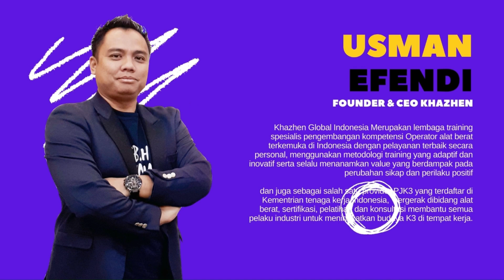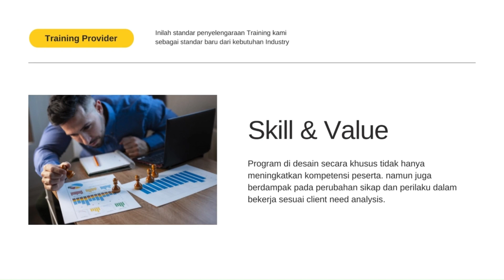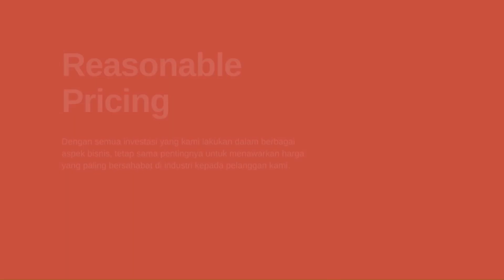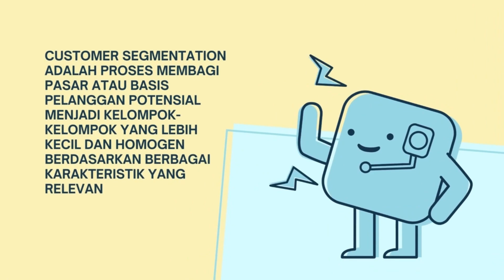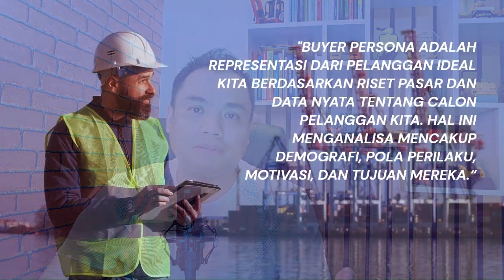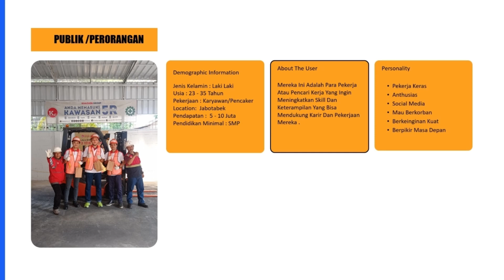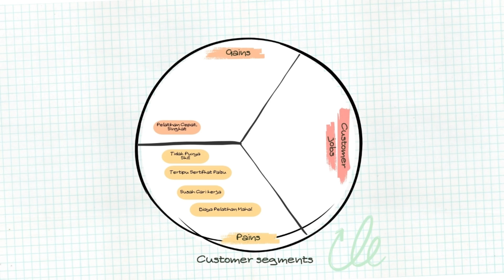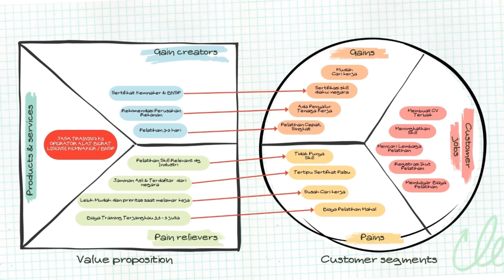VALUE PROPOSITIONS CANVAS_ KHAZHEN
VALUE PROPOSITIONS CANVAS,  SECARA SEDERHANA,  ADALAH ALAT YANG MEMBANTU KITA  MEMETAKAN BAGAIMANA PRODUK ATAU LAYANAN KITA BISA MENCIPTAKAN NILAI BAGI PELANGGAN,

Pembahasan pada video berikut ini adalah Value Prepositions Canvas dari sebuah Perusahaan Jasa Sertifikasi dan Training K3 Alat Berat PT Khazhen Global Indonesia